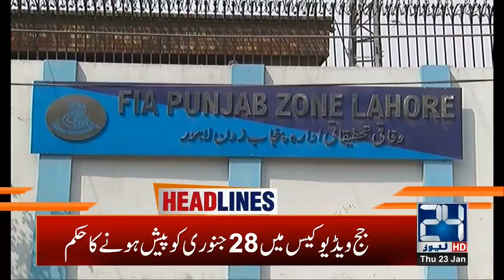1pm News Headlines | 23 Jan 2020 | 24 News HD